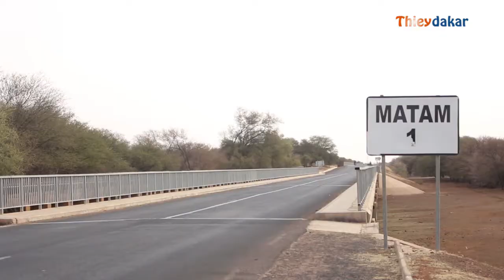Me Malick Sall décoré par le Gouverneur de Matam pour service rendu à la communauté